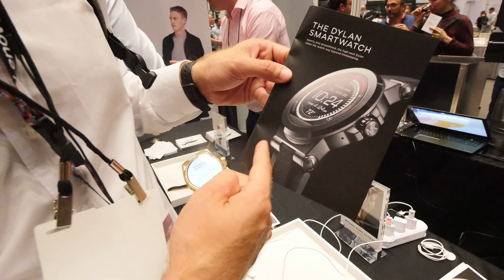Michael Kors Bradshaw Android Wear Smartwatch ausprobiert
Kaufen - Michael Kors ist eine bekannte Marke die von Fossil etwas Hilfe bekommen hat eine schöne Smartwatch auch für Frauen auf den Markt zu bringen. Seit der IFA 2016 ist sie aber konstant ausverkauft, weshalb ich euch nochmal hier eine kurze Übersicht zu dem Produkt gebe.